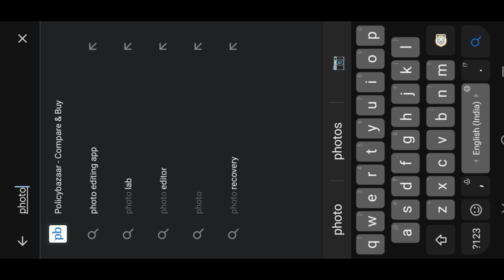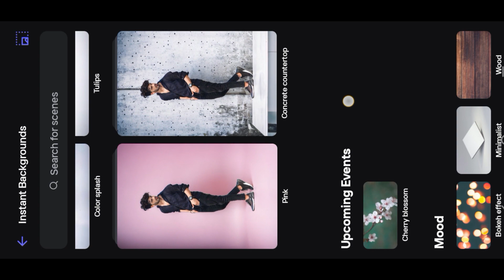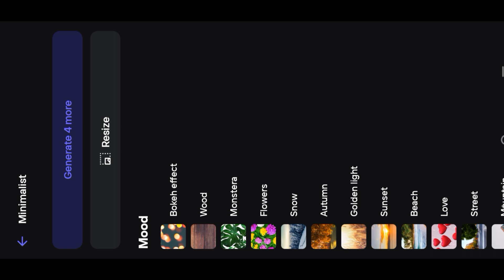Automatic Change Background And Just one Click Background Change Photo Editing Tutorial 2024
हैलो फ्रेंड तो कैसे है आप सब आसा कर ता हूँ।
आप सब ठीक होंगे अगर आप मेरे channe ।
कर लीजिये गा ताकि जब भी मै न्यू वीडियो upload।
करूँ तो सबसे पहले आप के पास पहुंचे।
Coment 😊
Thanks For Whaching❤
that How to,
PicSArt,
lightroom Editing
Snapseed Editing
toolwiz editing
Sketchbook face smooth Editing
Sketchbook Autodesk face smooth Editing
HDR face smooth Editing tutorial
Snepseed photo Editing tutorial
Face smooth Editing
Face smooth Editing tutorial sketchbook
Autodesk sketchbook face smooth Editing
Face whitening face smooth Editing
Best face smooth Editing
Skin wahite photo Editing tutorial
Skin retouching background
Picsart cb photo Editing
Lightroom change color change
Background Lightroom
Sketchbook hair Editing tutorial
Autodesk sketchbook hair Editing tutorial